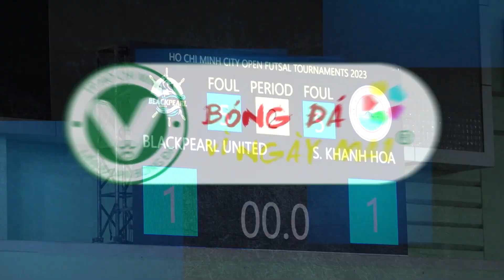S Khánh Hòa - Blackpearl United |Giải Futsal Tp HCM mở rộng năm 2023 Cup LS lần thứ XV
Đội bóng phố biển gây bất ngờ khi loại ứng viên Blackpearl United